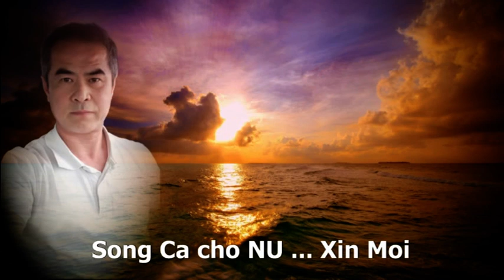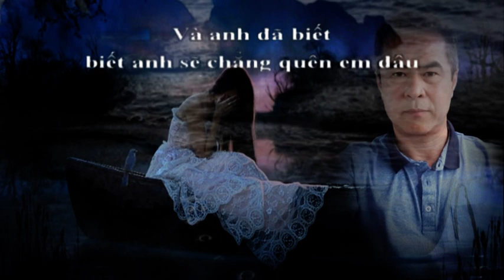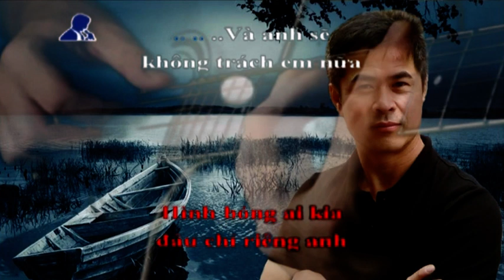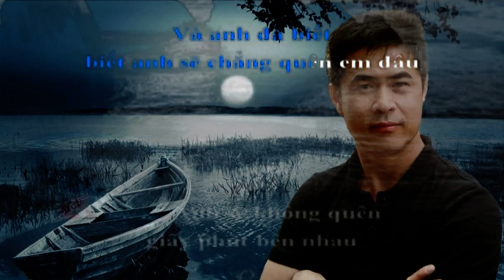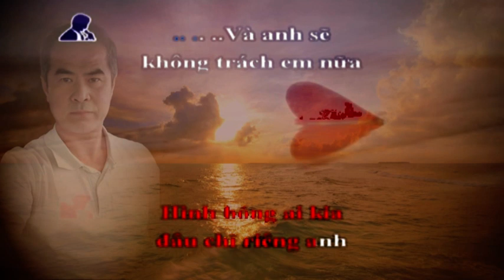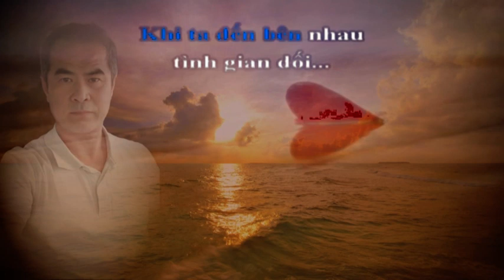Môt Thoi Da Xa ( Song Ca Cho NU )